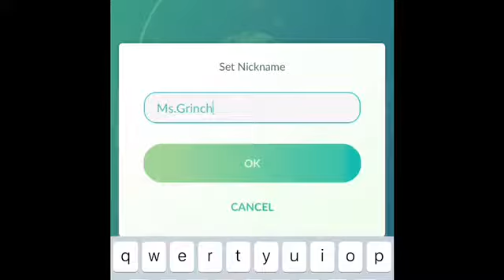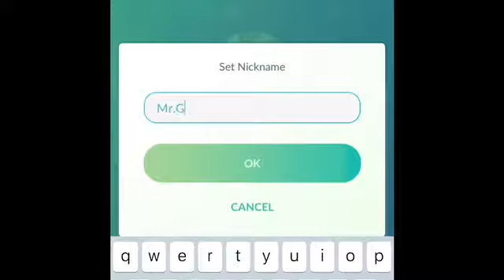Pokémon go-3 shiny Swinub in 6 mins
I’m very shocked that I got 3 shines in 6 minutes from my house to Kroger to work that was really fast.